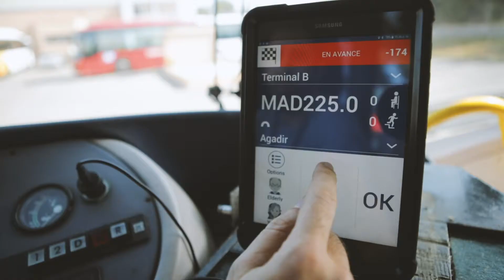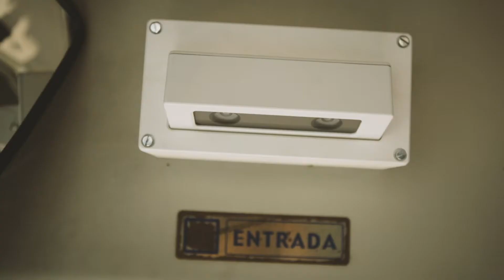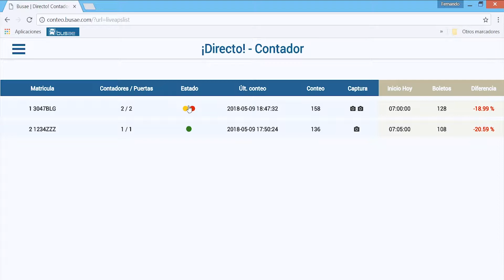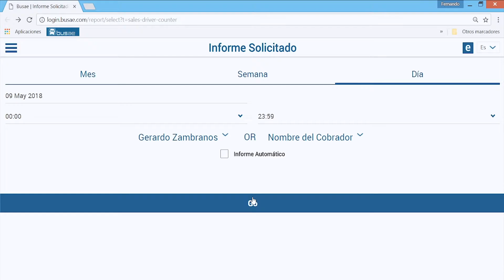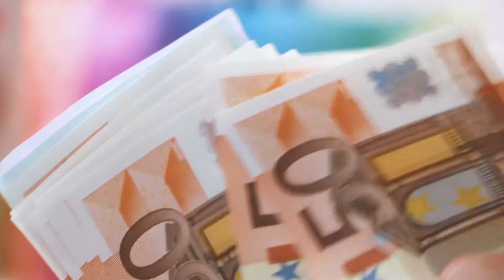3rd - Passenger Counter + Cameras + Busae, full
Complete description of the passenger counting system integrated with the video surveillance cameras and the Busae App for the Driver. All automatic. If the driver does not mark all sales, the passenger counter will inform us at once. The cameras will protect the counter.